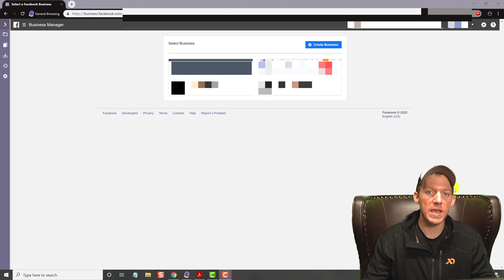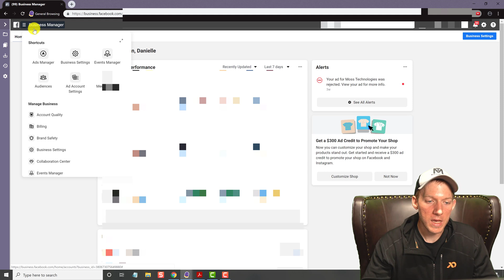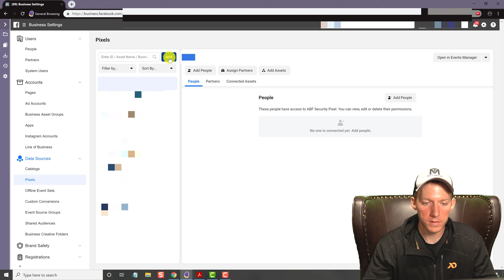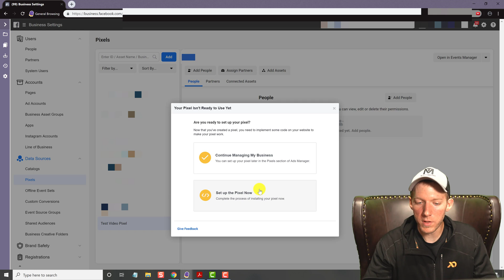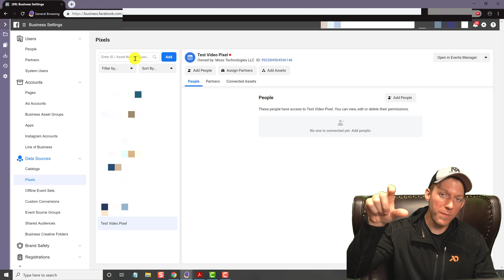Create Facebook Pixel In 2020 - Easy as 1 - 2- 3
Create Your Facebook Pixel inside Business Manager with just a few clicks using this tutorial.

🔥🔥🔥 Jason's Tools of the Trade 🔥🔥🔥

Best CRM/Tool For SEO & LeadGen Agencies
CRM, Website Builder, Funnel Builder, Autoresponder, Zapier Alternative, Voicemail Drops, 2 way Texting,
Review Management, and so much more.

one of the recommended products. This does not increase the cost for the purchaser and these commissions
help fund this channel and allow me to keep producing more content. Thank you for your support - JMoss